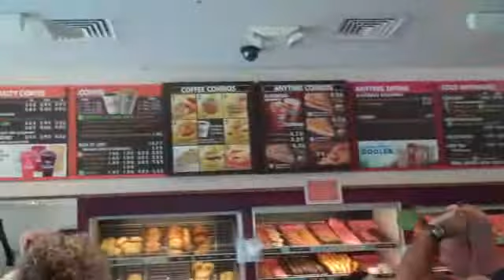NYC August 2009: Part 1 - Half the Fun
The first in a series of vids from our recent trip to New York City with our friends Jason and Karen. This first video chronicles the drive to the city and the end of the first night there.

NOTE: This trip was taken a couple of days after my grandfather died unexpectedly at the age of 83. I dedicate the videos and this trip to him and to my mother. Rest in peace, Papa.